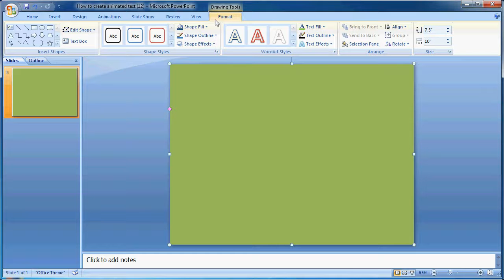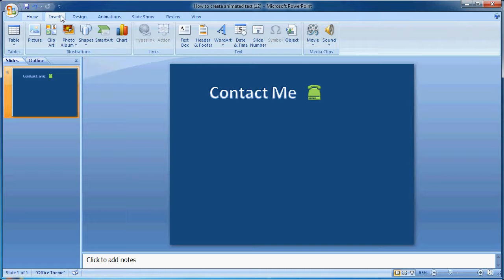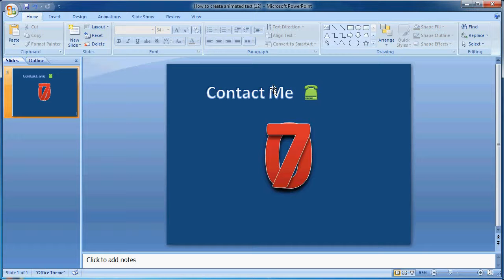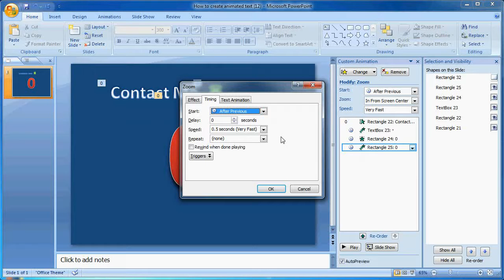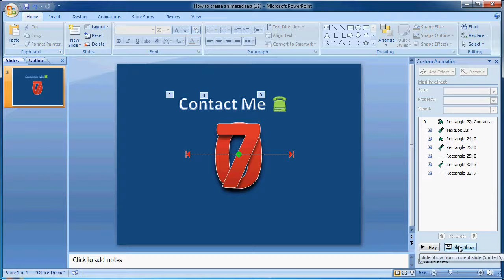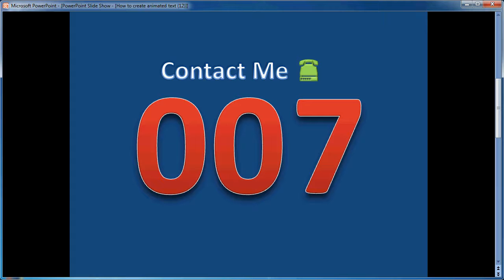PowerPoint training |How to Animate Text in PowerPoint (12)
Learning how to easily animate text in Microsoft Office PowerPoint 2007.